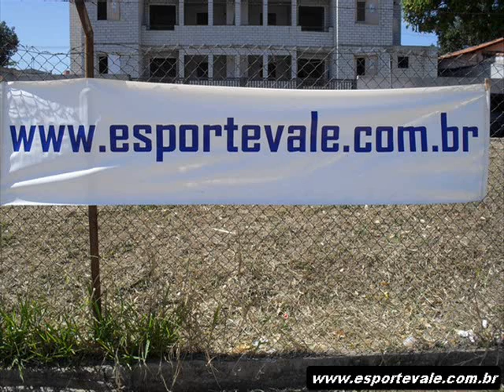Fotos da Final da 1ª Copinha Esporte Vale 2011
Para recordarmos sempre, preparamos esse clip com fotos para você que participou, torceu, ou mesmo compareceu na final da Copa Esporte Vale, futebol amador, duplo quadrangular, que aconteceu neste domingo: 18/08/11. A cobertura completa da final você encontra no